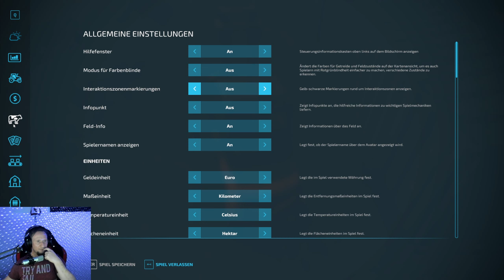Die Nachbarsbauern - neuer LS, alter Nachbar 235 Traktor macht so, ich mach so - Unfall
Kesu ich fühle mit dir, nun weis ich wie es ist wenn der Gakki hinterdir fährt unfall. Naja, was solls ich hab zu tun und muss Paletten schubsen.

Aus der Sicht noch Gakki könnt ihr das hier sehen:
Jeden Freitag streamen wir die Nachbarsbauern live und ungeschnitten ab und zu sogar in Farbe!Das ganze zu sehen auf Twitch